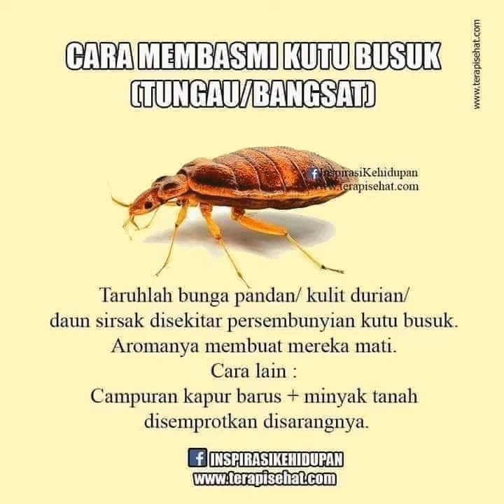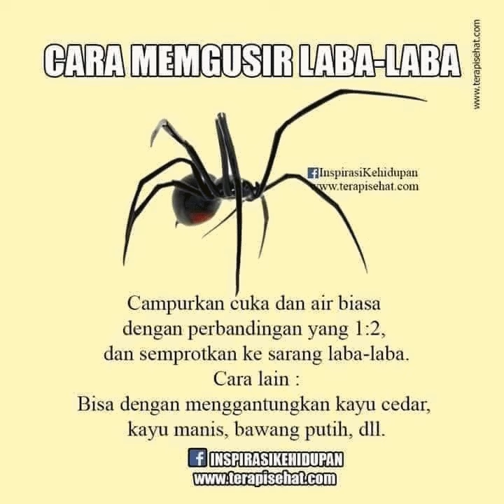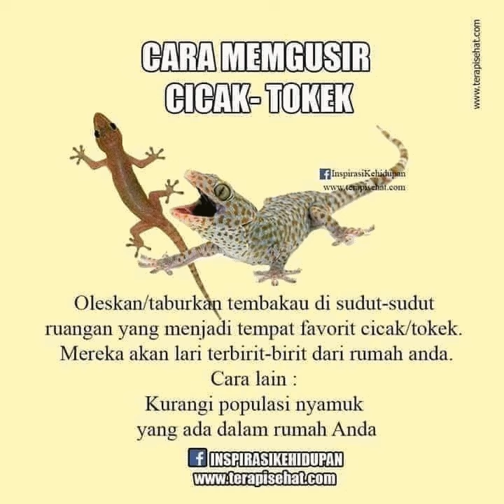cara mengusir hewan atau serangga yang mengganggu kita